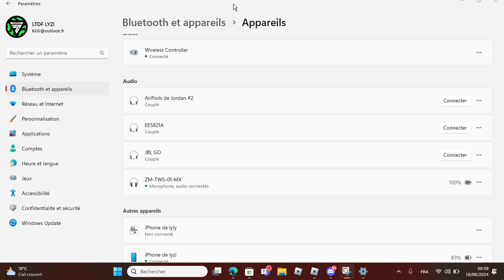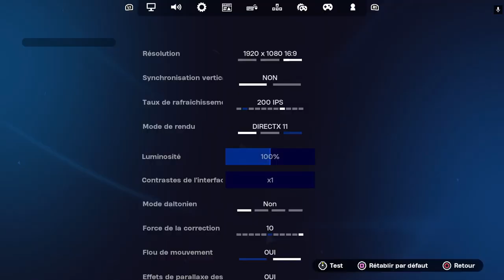on a essayer de jouer a fortnite mais jai grv buger